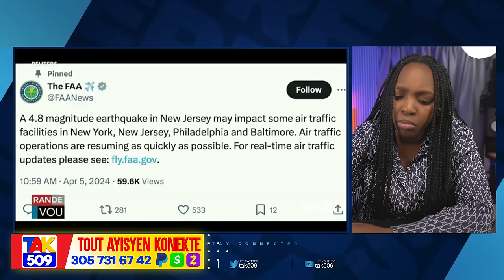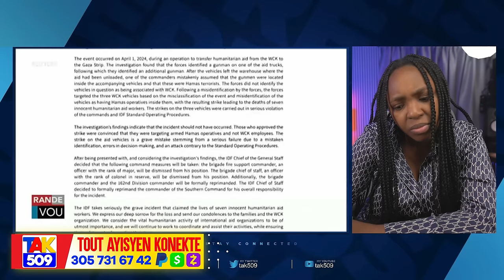Guy Philipe Sèmante lap pran pouvwa..Jackito Reyaji..Muscadin grape ankò /Fouco